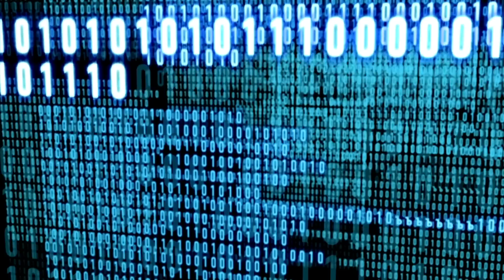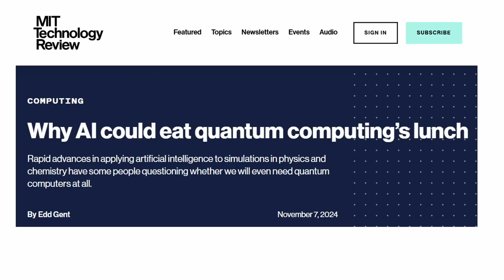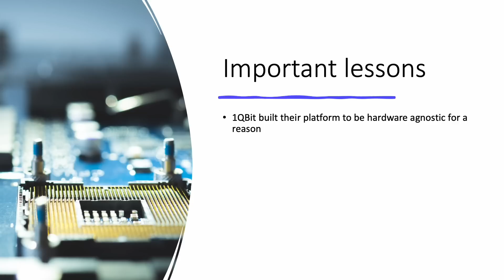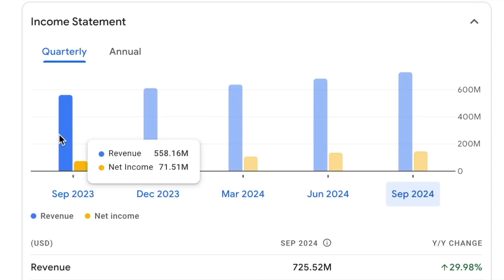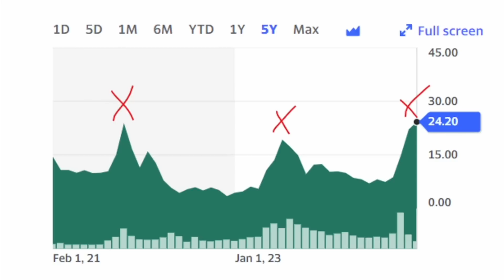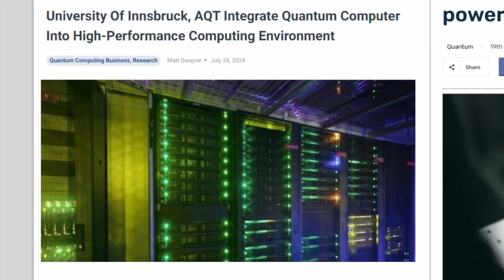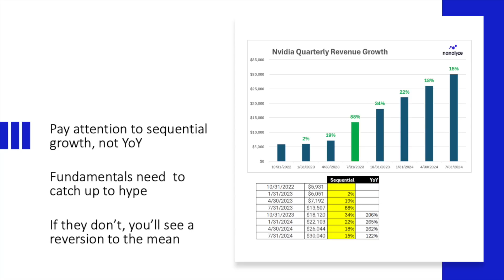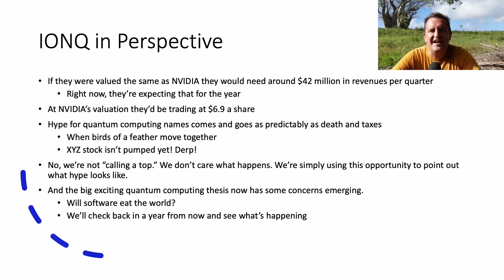IONQ Stock: Buy or Bye?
Quantum computing stocks like $IONQ are being pumped to the moon is as predictable as death and taxes. Until we see some actual, meaningful revenues and some valuations that are based in reality, we find these stocks uninvestable. Quantum computing is supposedly just "five years away," right? Well it's been "five years away" for decades now. In fact, researchers have found that machine learning software has been progressing much more rapidly than quantum computer hardware, so is software the better investment opportunity here? We're going to look at quantum computing stocks $IONQ $RGTI and $QBTS.

RESEARCH PIECES USED IN THIS VIDEO:
1. IONQ Stock Update | A Hype Problem
2. Why Are Quantum Computing Stocks Falling?
3. Quantum Computing Stocks. Meet AI Hype.
4. Rigetti Computing Stock: A Risky Bet on Quantum Computing
5. D-Wave Stock Finally Goes Public: What a Letdown

CHAPTERS:
00:00 Intro
01:30 Why AI could eat quantum computing's lunch
03:03 Quantum computing stocks we cover
04:31 Rigetti Computing $RGTI stock
04:57 D-Wave $QBTS stock
05:09 IonQ $IONQ stock
06:59 Competition in quantum computing
07:55 Valuing $IONQ

Read all the Nanalyze Premium articles you'd like for free! Sign up for a 30-day trial of our monthly subscription with no strings attached

$IONQ
$QUBT
$RGTI
$QBTS